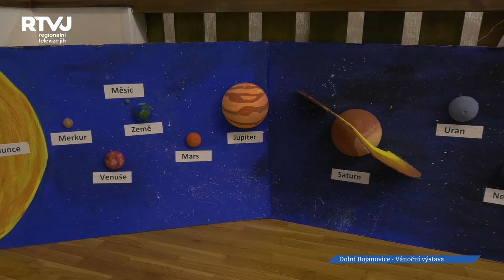Tradiční vánoční výstava v Dolních Bojanovicích opět přinesla novinky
Tradiční vánoční výstava v sále obecního domu v Dolních Bojanovicích opět nabídla novinky, dala prostor zkušeným umělcům, místním umělcům i mladým nadějím současného výtvarného umění. Výstavu pořádá místní fotokroužek ve spolupráci s obecním úřadem už přes 40 let. Vánoční výstava má pro Dolní Bojanovice hlubší význam.